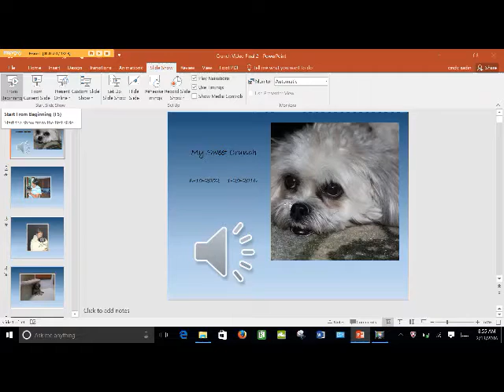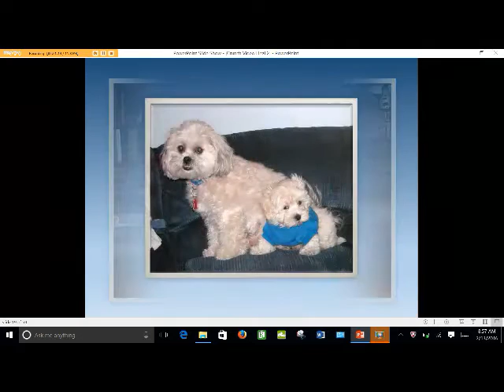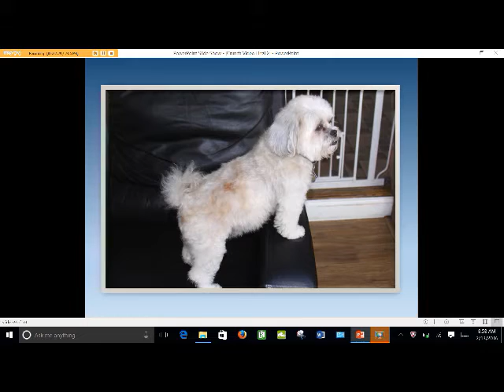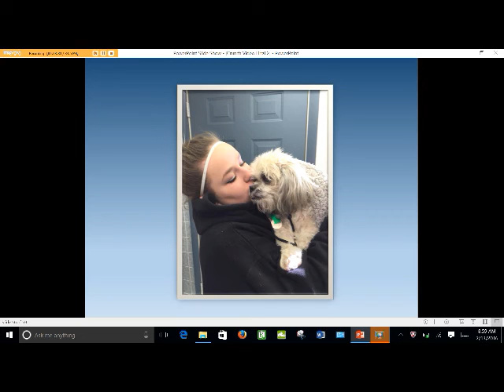My Sweet Crunch